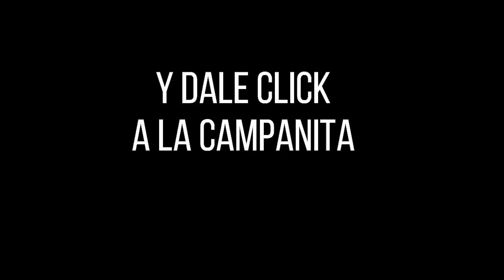Resultado Lotería de Medellín Viernes 12 de noviembre 2021 PREMIO MAYOR Y PREMIOS SECOS ✅🥇🔥💰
Hola buenas noches, te presentamos los resultados de las loterías y chances en Colombia, vamos con el Resultado para la Lotería de MEDELLÍN del viernes 12 de noviembre de 2021.

Resultado de la Lotería de Medellín Viernes 12 de noviembre de 2021
Lotería de Medellín 12 de noviembre
Lotería de Medellín 12 de noviembre Premio MAYOR
loteria medellin
loteria de medellin ultimo sorteo
medellin loteria